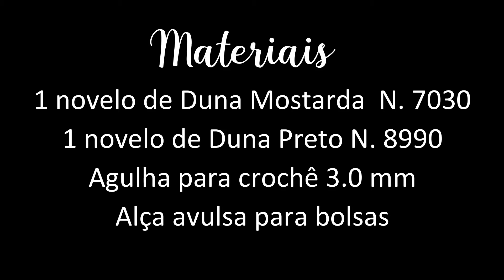Bolsa Duna - RENATA VIEIRA CROCHE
2 novelos de Duna nas cores de sua preferência
Agulha para crochê 3.0 mm